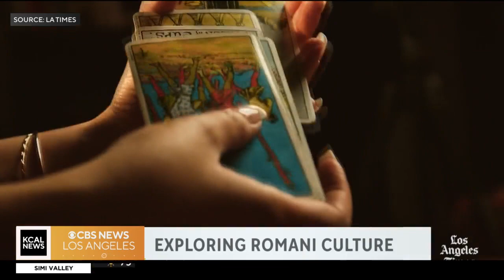LA Times 'Foretold' podcast explores Romani culture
LA Times staff writer, Faith Pinho, talks about the new 'Foretold' podcast, exploring the Romani culture and fortune-telling